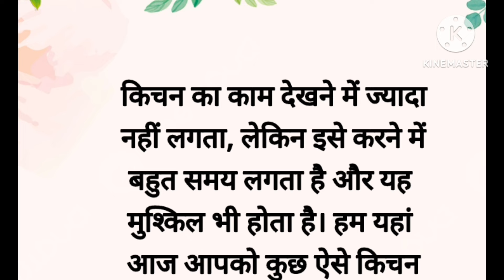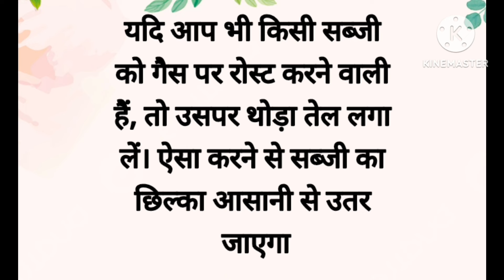10 किचन हैक्स। ये किचन टिप्स पहले आपने न देखी और न सुनी होगी । suvichar l viral kitchen tips